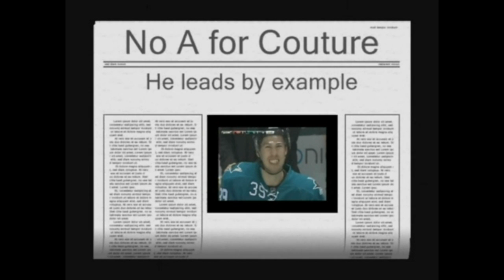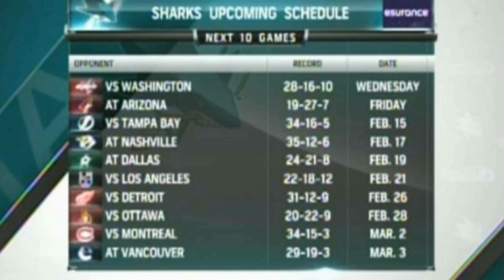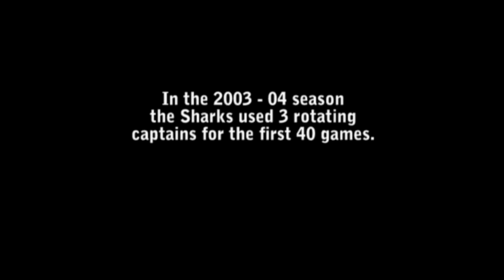SharksNeedACaptain (music: "Captain" by The Zambonis)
THE SHARKS NEED A CAPTAIN! The Sharks have 26 games left in the season, and still no captain has been named.  They are barely hanging on to a playoff spot and if they continue their current losing streak, they could be battling for a wildcard spot in a week. It's time for the Sharks to chose a captain and two alternates. There's no guarantee that they'll start winning, but it's certainly one less thing for the team to deal with.